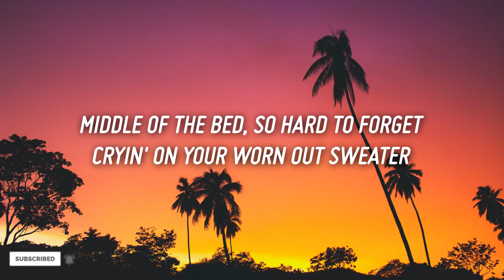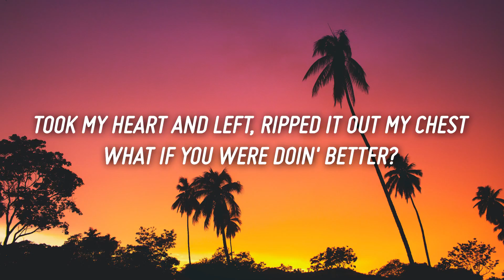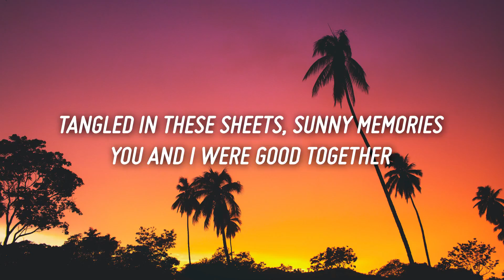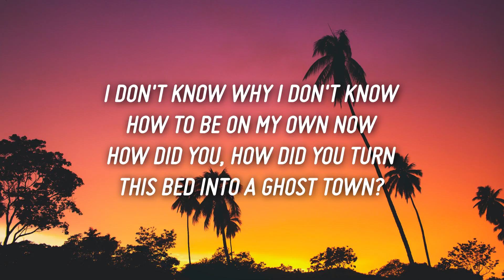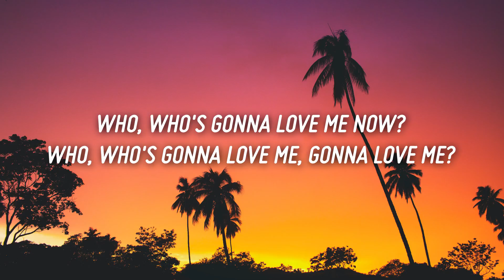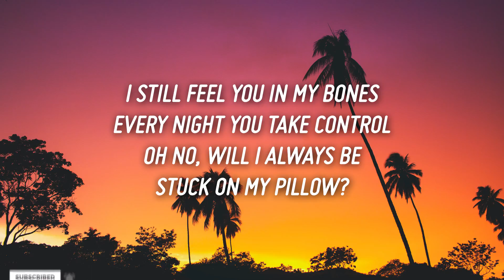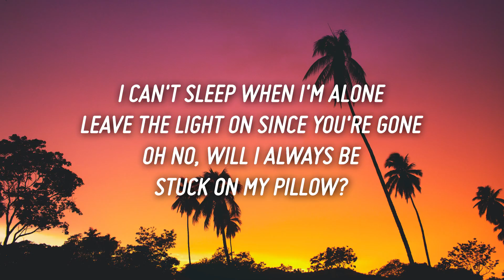Kelvin Jones - Pillow (Lyrics)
Lyrics

I can't sleep when I'm alone
Leave the light on since you're gone
Oh no, will I always be
Stuck on my pillow?

Middle of the bed, so hard to forget
Cryin' on your worn out sweater
Took my heart and left, ripped it out my chest
What if you were doin' better?

I don't know why I don't know how to be on my own now
How did you, how did you turn this bed into a ghost town?

I still feel you in my bones
Every night you take control

Stuck on my pillow? (Woo)

Tangled in the sheets, sunny memories
You and I were good together
Made out on the streets, up in Venice Beach
Thinkin' we could last forever

Who, who's gonna love me now?
Who, who's gonna love me, gonna love me?

Stuck on my pillow (Stuck on my pillow)